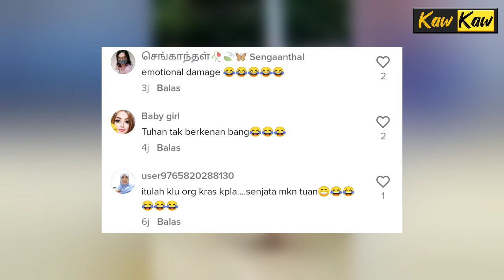Brader Ni Baru Nak Tunjuk Samseng, Tengok Apa Jadi Lepastu